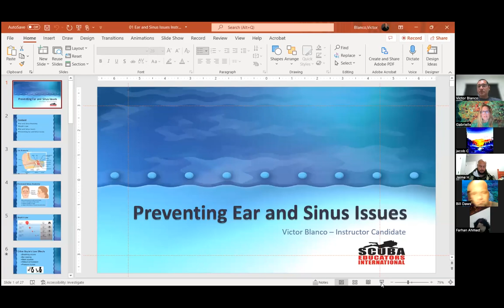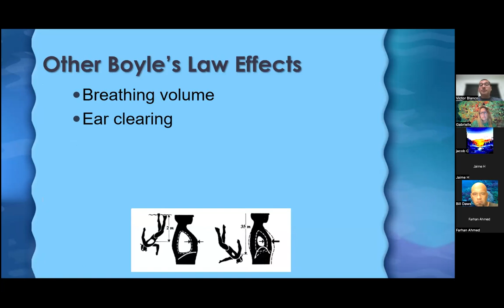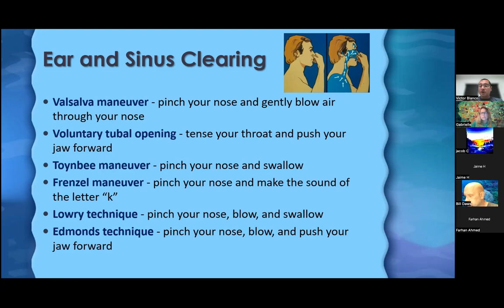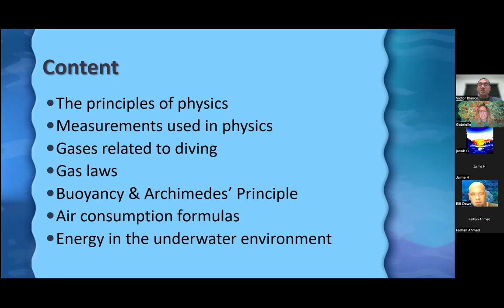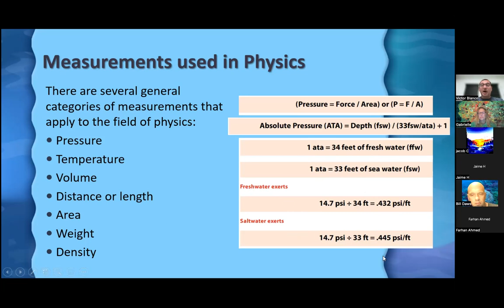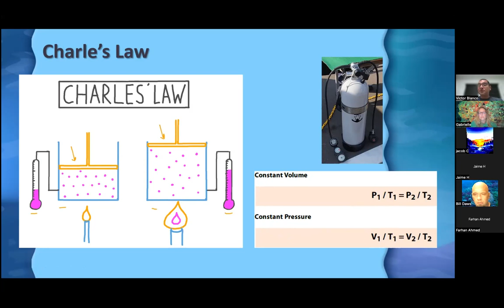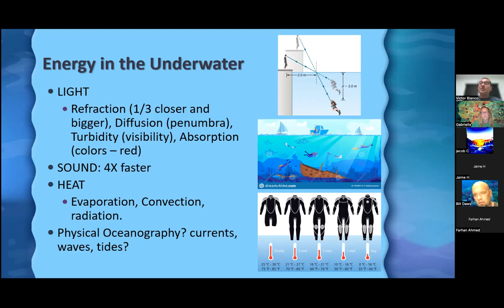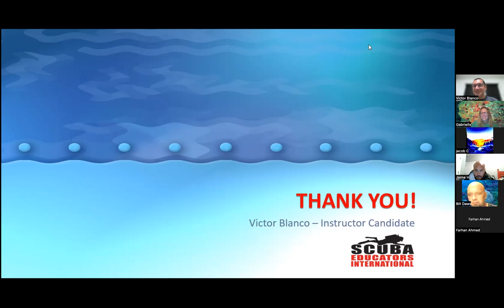Victor Blanco Instructor Lectures 14 June 2022 for Tallahassee SCUBA instructor Gabrielle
These two lectures are the culmination of Victor's instructor certification with Scuba Educators International. He was required to give two 15-minute lectures. Gabrielle assigned him the following topics: Preventing Ear and Sinus Issues When SCUBA Diving AND SCUBA Diving Physics. These are both very important topics, and I hope you enjoy his lectures!